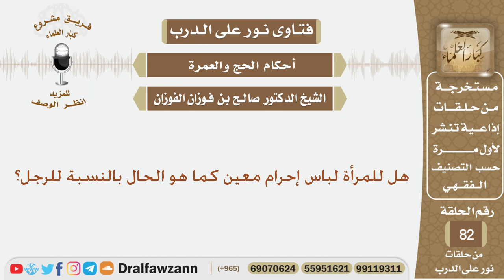هل للمرأة لباس إحرام معين كما هو الحال بالنسبة للرجل؟ الشيخ صالح بن فوزان الفوزان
نص السؤال:
هل للمرأة لباس إحرام معين كما هو الحال بالنسبة للرجل؟

السيرة الذاتية :
للاشتراك في قناة الشيخ صالح الفوزان

رئيس الفريق
لمشروع كبار العلماء